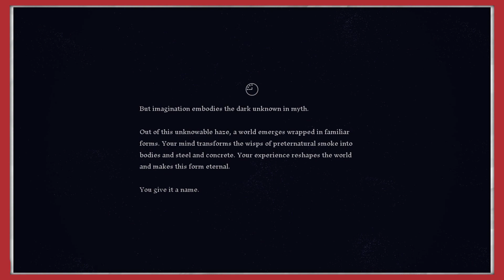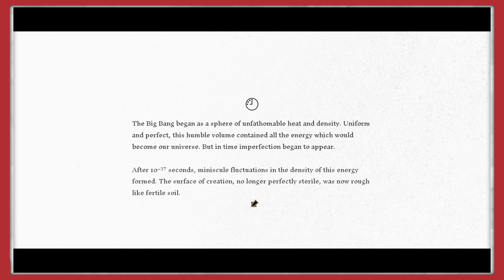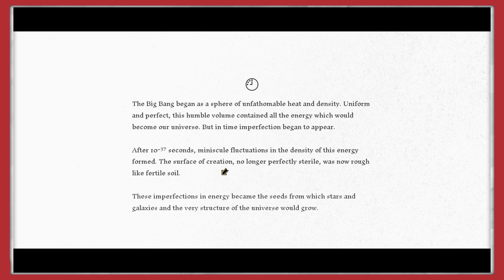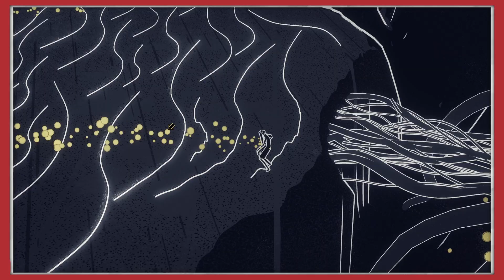Genesis Noir (PC) - A Universal Mystery! - Steam Showcase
Today we take a look at the weird yet engaging universal mystery genesis noir, an adventure that spans space and time that starts with the big bang!

Let me know what you thought about this Roguelike game

Dandy Ace was Developed by Mad Mimic

A noir adventure spanning time and space. When a love triangle between cosmic beings becomes a bitter confrontation, you'll witness a gunshot fired by a jealous god—otherwise known as The Big Bang. Jump into the expanding universe and search for a way to destroy creation and save your love.

Enjoy my Genesis Noir gameplay? How did I do at showing off the game?